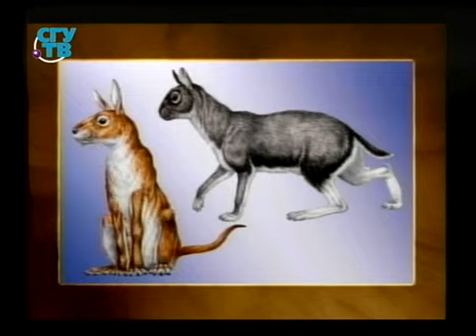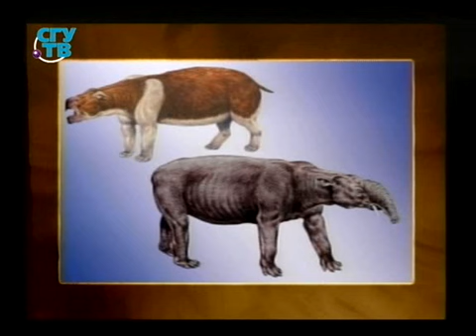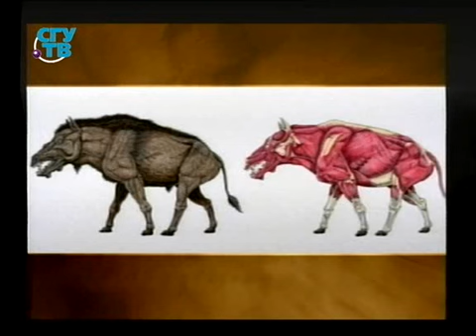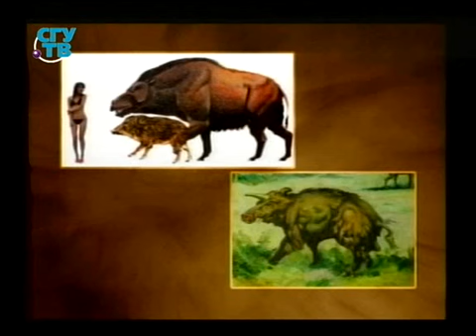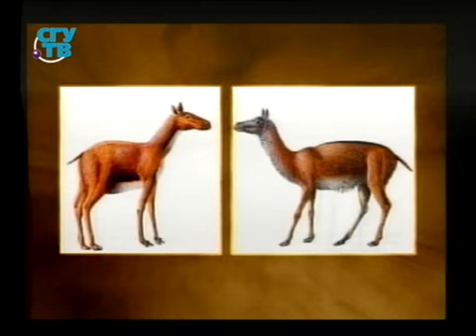Урок 10. Древние парнокопытные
Мир древних животных. Вымершие млекопитающие кайнозоя. Алексей Мосалов. Образование для всех. Первый образовательный канал. Остальные уроки смотрите на